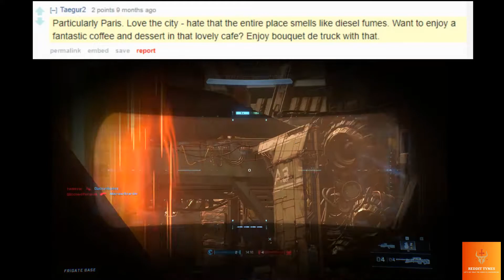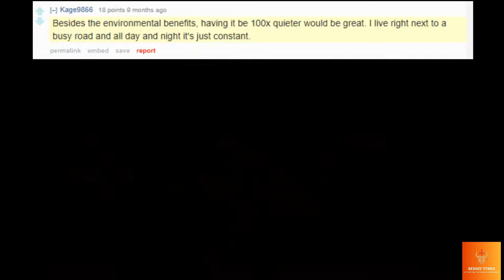The world is going to smell very different once electric vehicles become commonplace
This is a extract from reddit.com. Hope you enjoy this video.